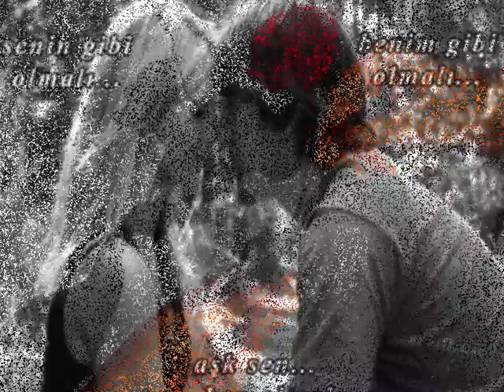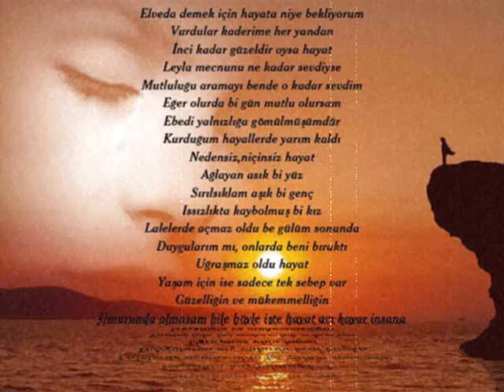Linet - Olumsuz Ask